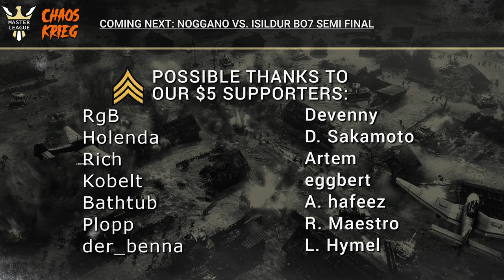ML3 Chaos Krieg - Third place play off series - winner gets $250! (Seeking co-casting)